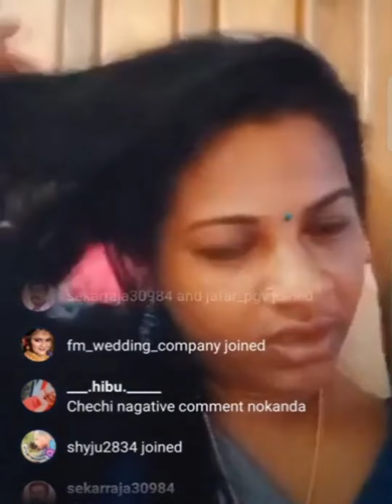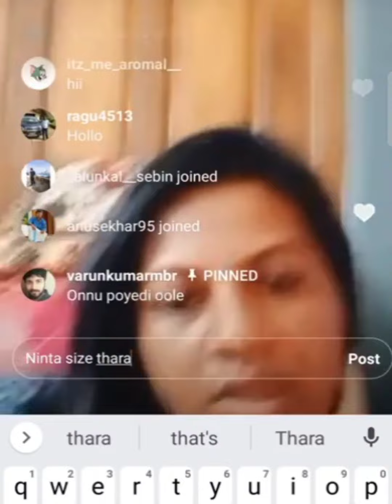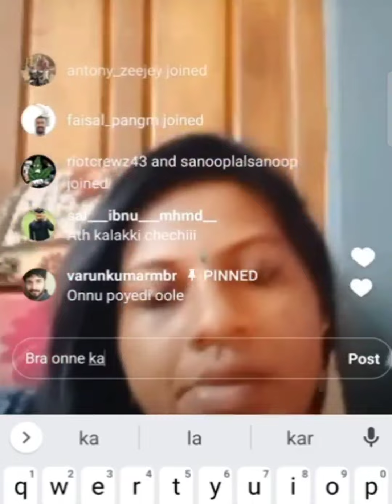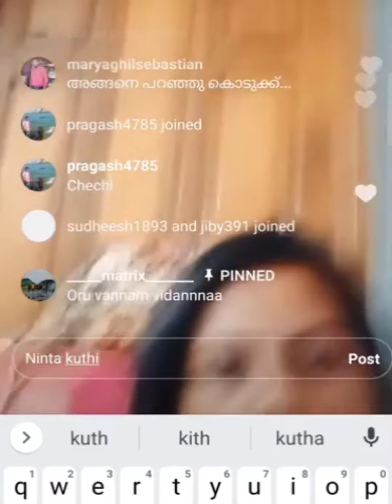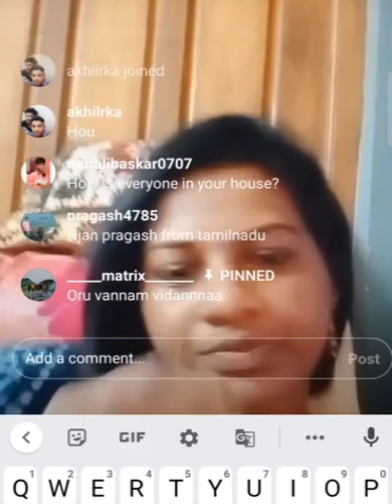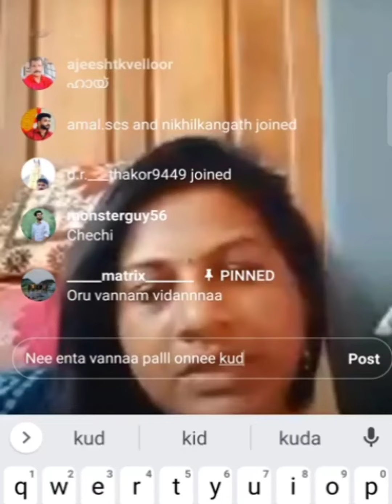പച്ച തെറി വിളി.... Live illll 😳😳😳